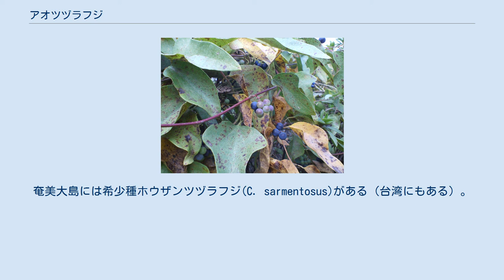アオツヅラフジ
アオツヅラフジ（青葛藤、Cocculus orbiculatusまたはC. trilobus）はツヅラフジ科のつる性落葉木本。
有毒の植物で、別名、カミエビとよばれる 。
 緑色の細いつるは、枝分かれしながら左から右巻き方向に他の物に巻きついて長さ2メートル (m) 以上にも伸び、若いつるは細かい毛が密生するのが特徴である。
つるはオオツヅラフジほど太くはならず直径1センチメートル (cm) ほどまで生長し、秋になるとつるの芯がしまって緑色から紫黒色へ変色する。
 葉は互生し、形は全縁で、卵型あるいは広い卵型ないし心臓型をしており、多くは葉先が丸く浅く3裂することもあり形にはバラエティがある。
長さは6cm前後で、オオツヅラフジと比較して大きくならず葉柄も短い。
表面は少し光沢があり、短毛が密生。
葉脈は基部からの主脈が目立つ。
 雌雄異株。
夏の7 - 8月にかけて円錐花序が枝先と葉腋から出て、淡黄色ないし黄白色の小さな目立たない花を多数つける。
萼片と花弁がともに6枚ずつあり、萼片は、外側に小さい萼片が3枚、内側に大きい萼片が3枚つく。
花弁は先端が2裂し、萼片よりも短い。
雄花は6本の雄しべ、雌花につく雌しべの柱頭は6個ある。
 果実は核果で、秋に6 - 8ミリメートル (mm) の球状の果実が房状に結実し、晩秋のころ、ブドウのように緑色から青く熟して目立つようになるが有毒である。
熟すると表面はやや粉白を帯び、つぶすと紫黒色の汁が出る。
果実の中に直径4 mmほどの核（種子）が1個入り、形は扁平で円くカタツムリの殻を思わせる（英語名の由来）。
 アオツヅラフジの名は、「アオ（青）」は生きているつるが緑色であることから、「ツヅラ」は葛籠などのかごを作るために用いられたことに由来する 。
地方により、チンチンカヅラ、ピンピンカヅラともよばれ 、『万葉集』には黒葛の名で登場する。
 日本では、北海道から本州、四国、九州、沖縄まで分布し、日本以外でも朝鮮半島・中国の南部、フィリピン、太平洋諸島などに分布する。
低地の草原や山林に生え、土手や山裾、都市部の道端でもよく見かける。
 つる・根を木防已（モクボウイ）と称して漢方薬に用いることもあるが、木防已湯にはふつう別種のオオツヅラフジ（ツヅラフジ、防已：ボウイ）を使う。
ただしアオツヅラフジは有毒植物であり、素人の処方は厳に慎むべきである。
 昔は、丈夫なつるをオオツヅラフジなどとともに「つづら」の材料としたり、鳥もちを塗って鴨猟に使った。
物を縛るのに使われたり 、買い物かごや、背負いかごなど多角的な用途がある。
また、アルカロイドを含むために殺虫剤などにも用いられた 。
 アオツヅラフジ属は世界の熱帯を中心に11種ほどあり、多くはつる性で、実が赤く熟すものもある。
奄美大島には希少種ホウザンツヅラフジ(C. sarmentosus)がある（台湾にもある）。
また九州から東南アジアまで分布するイソヤマアオキ（コウシュウウヤク C. laurifolius）は、直立の常緑低木で葉はやや長くクスノキ科に似ており、見かけはかなり違う。